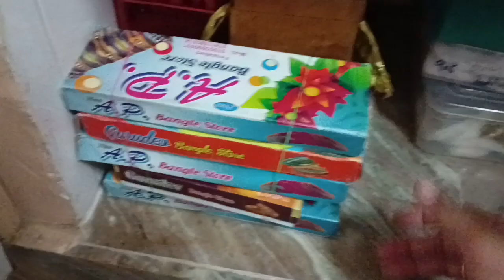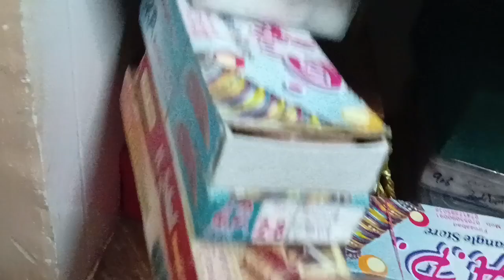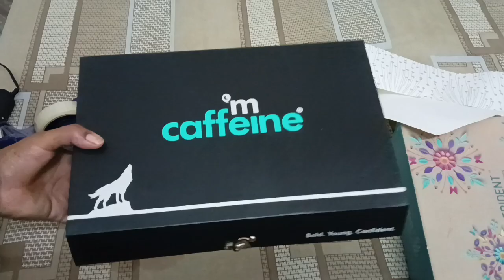Diy Bangle Box 🎁🎁🎁, 5 minutes craft ideas, 5 मिनट में कैसे बनाया बैंगल बॉक्स